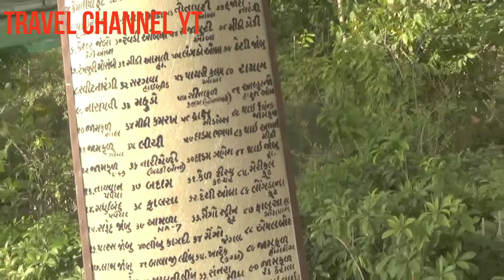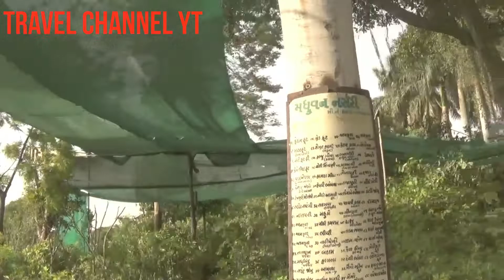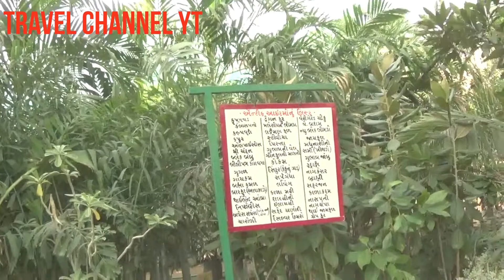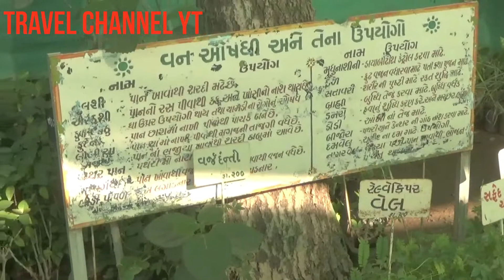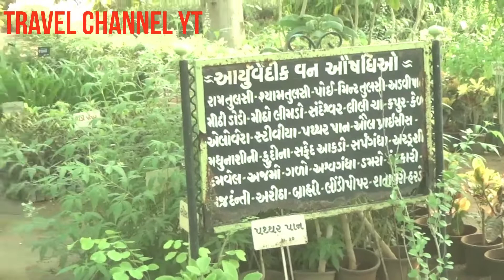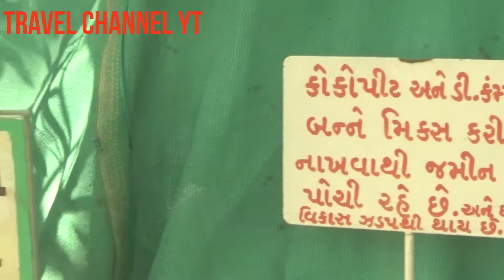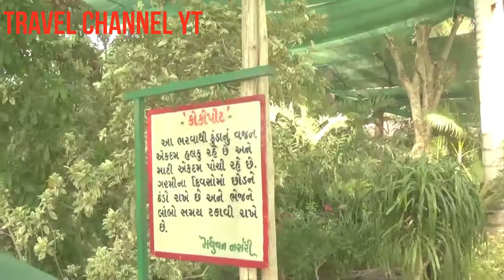Best Nursery in Gujarat - 🌸🌻🌲🌳 Madhuvan Nursery Ahmedabad - Madhuban Nursery in India - मधुवन नर्सरी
Best Nursery in Ahmedabad - Madhuvan Nursery in Ahmedabad - Best Nursery in Gujarat - मधुवन नर्सरी. 💐🌸🌺🌻🌼🌷🌱🌲🌳🌴🌵🌾🌿🍁🍂🍇🍈🍉🍋🍎🍐🍓🍄🌰🥀🥔🥕plantation, plants nursery Ahmedabad, Amdavad flower nursery, best nursery plants, best cheap nursery plants.

Also, people can find in Hindi such as  गुजरात में सर्वश्रेष्ठ नर्सरी।